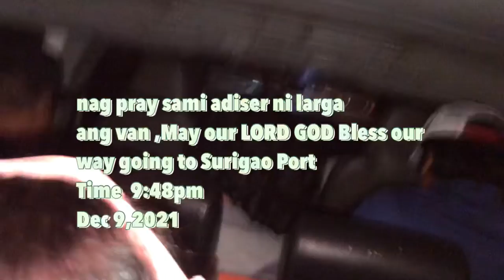Travel Vlog: With Team PWD First night going to surigao Port for our Siargao trip |DEC 9,2021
STRANDED natulog kami sa port  buti nalang  may tarpuline ginawa naming banig para may mahigaan kami